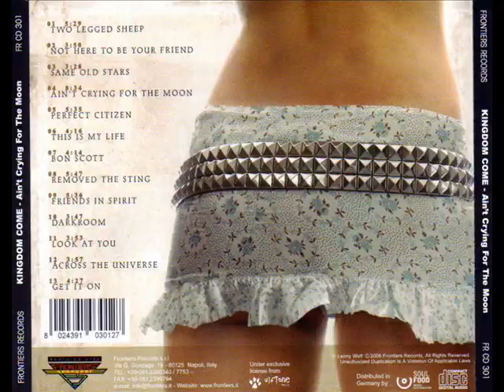Kingdom Come - Rather Be On My Own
From the album "Twilight Cruiser" - 1996